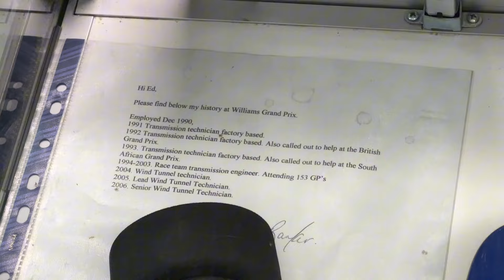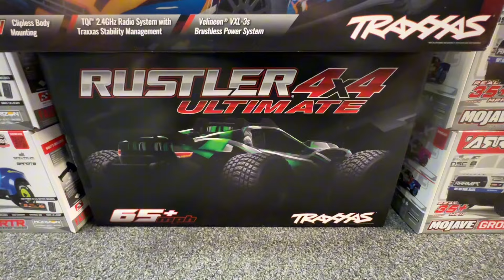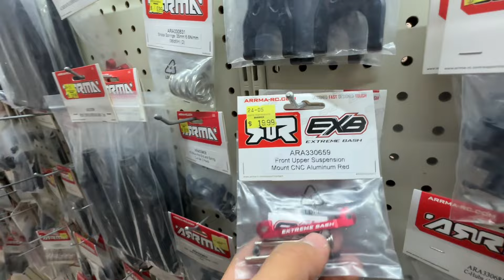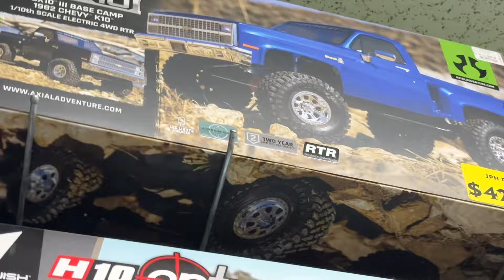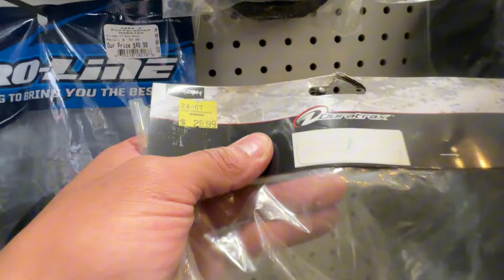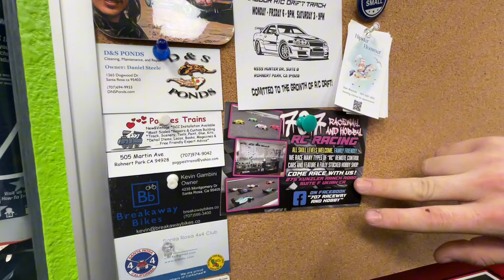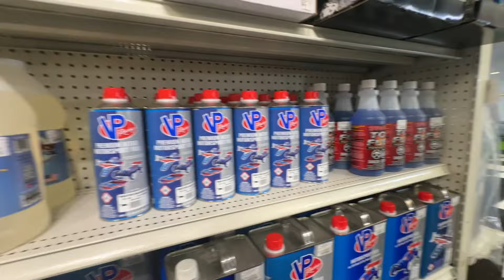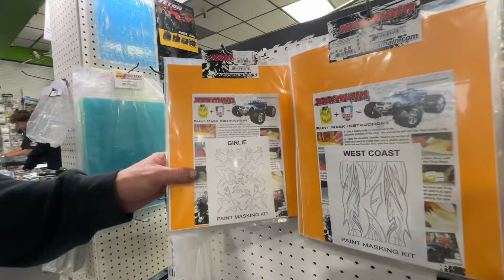Hobby Shop Tour Jake’s performance Hobbies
In this video Alan and I tour our local hobby shop! This Hobby shop is awesome! Loaded with Rc cars, trucks, planes, helicopters, boats, Tools and equipment! Big shout out to Hunter for letting us film his shop and showing us around!

Jake’s Performance Hobbies In Rohnert Park Ca

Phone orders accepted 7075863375